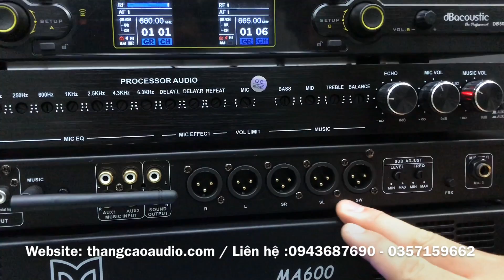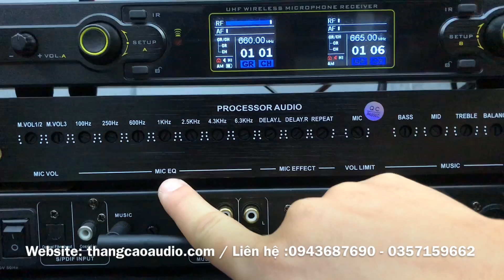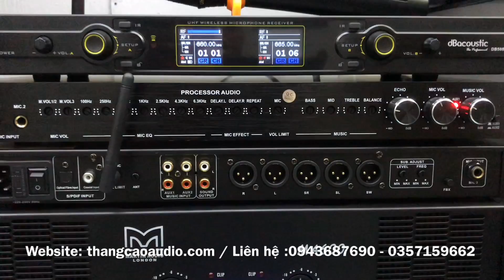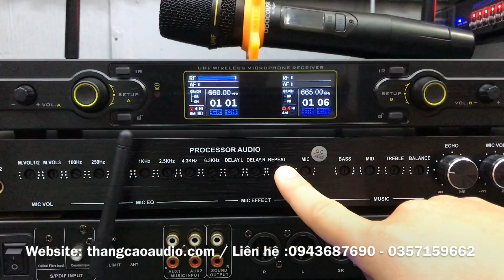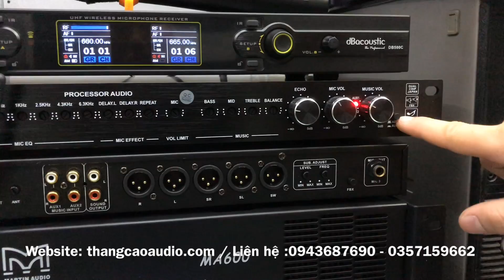Khuyến Mại : Vang DSP-9000plus giá : 1tr8 _ Có Bluetooth, Cổng Quang, Âm Thanh HIFI 5.1